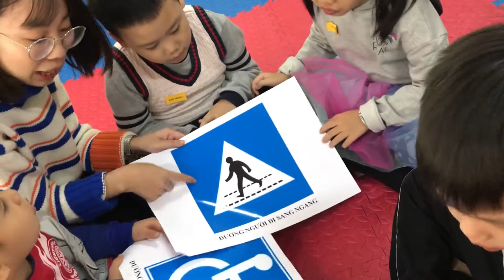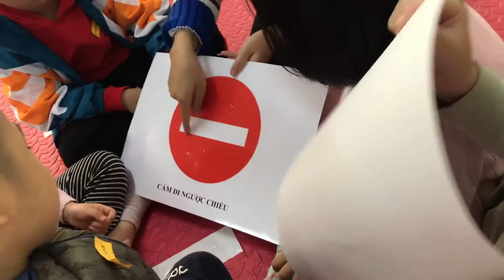K67B_MTXQ_Nhóm 2_Tiếng Việt: Tìm hiểu một số biển báo giao thông